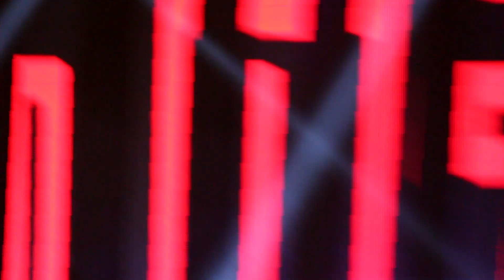День города Николаев 2019. Мозги,Vanotek. 230 лет Николаеву. Салют концерт 2019 День города Николаев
14 сентября городу Николаев исполнилось 230 лет.
              Теперь можно зарабатывать не только за показ рекламы)))
               переходи по ссылке и зарегистрируйся.